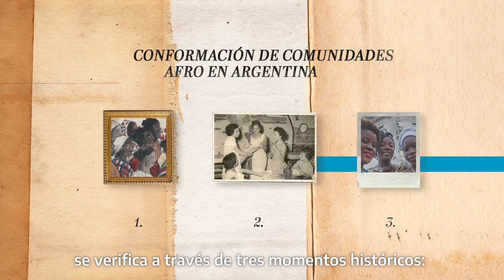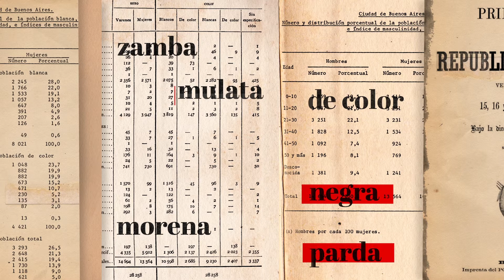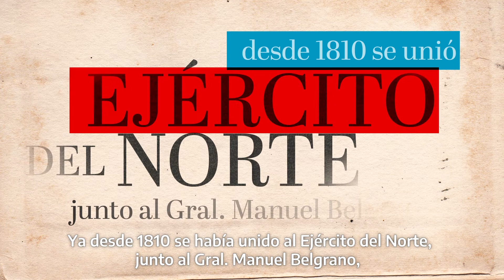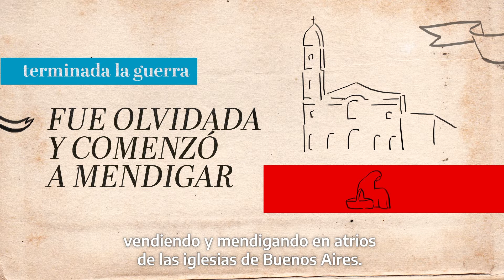AfroFragmentos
Avance del proyecto audiovisual didáctico sobre la contribución de las/los afroargentinas/os a nuestra historia y cultura, con una recopilación de material de archivo e infografías.  AfroFragmentos se compone de tres capítulos: Personalidades de nuestra historia, Lenguaje y Resignificación de los vocablos afro.  El avance destaca la figura de María Remedios del Valle,  personalidad icónica que homenajeamos cada 8 de noviembre y en su nombre a toda la comunidad afroargentina, afrodescendiente y africana en el país.